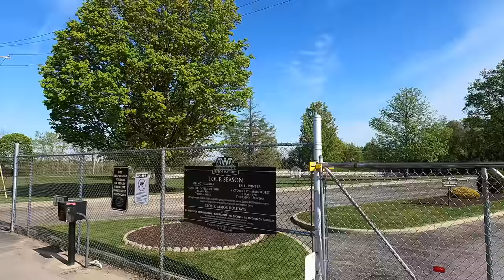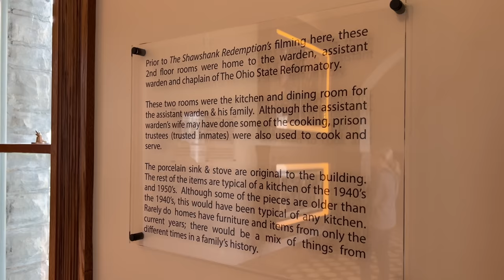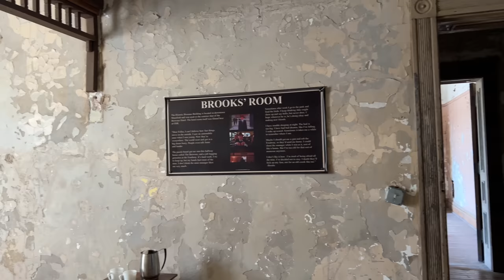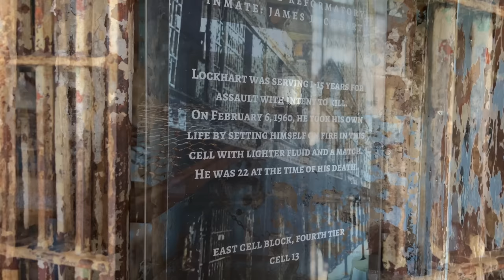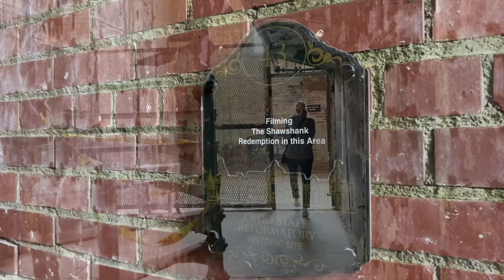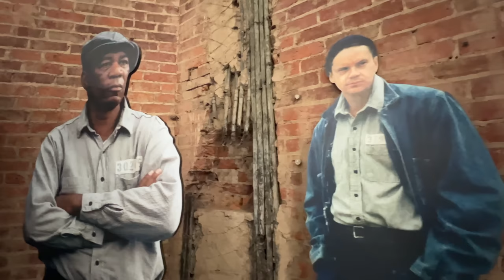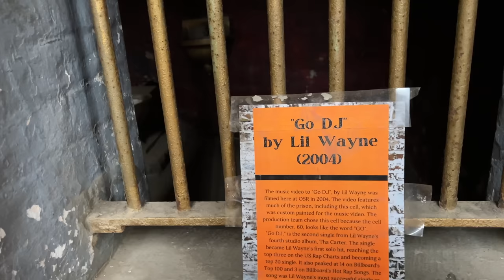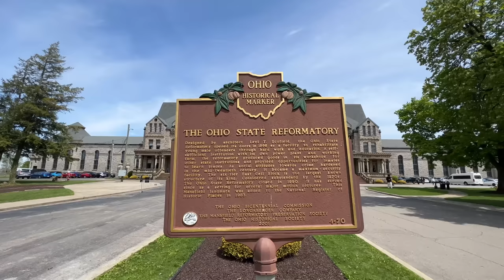Touring One Of Americas Most Haunted Prisons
(EPISODE 244)

ℹ️ About this episode:
On this episode of LivinRvision, we take a private tour of one of the most haunted prisons in America that will give you the chills! It's the Mansfield Prison, also known as the Ohio State Reformatory. As you will see in the video, they had to open the gate when we arrived because they were still closed.

Located in Mansfield, Ohio, this late-19th-century building looks more like a grand hotel that once housed the rich and famous. Built between 1886 and 1910, the Ohio State Reformatory was once operated as a maximum-security prison.

This facility was seen in a number of films, TV shows and music videos but was made famous by the 1994 film, The Shawshank Redemption, when it was used for most scenes of the movie. This prison is also known as one of the most haunted prisons in the United States!

This prison saw thousands of prisoners during its operation between 1896 and 1986. Originally believed to be a humane prison where offenders could be rehabilitated, it quickly devolved into a place known for torture, abuse and murder. Inmates eventually filed a lawsuit describing its inhabitable conditions.

The ghosts of the violent and maltreated men from this prison are not easily silenced. Visitors and tour guides have been pushed and punched by unseen forces. As with other haunted locations, many claim to feel an inexplicable chill while on prison grounds.
Witnesses have heard cell doors slam and seen dark apparitions. Shaken tour guides swear they hear voices still to this day. Some say they hear a man and woman talking that is too faint to understand, to persistent to ignore and chilling to listeners who think they're alone.

Don’t let that scare you though, this historic prison has so much history and architecture that you will be glad you stopped for a visit…and if you don’t like to be in a place that is known to be haunted, then we hope you will enjoy this video instead. 😊🤓

Did we witnessed paranormal activity? 😱

We hope you enjoy and have a few laughs along the way! 😁🤓

▶︎ TravelData (T-Mobile) $10 off first order over $100.